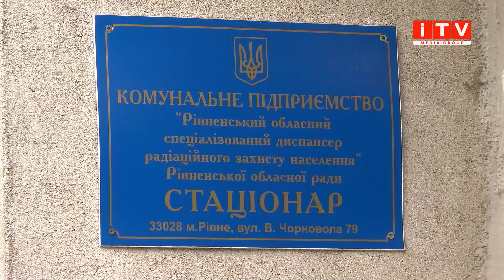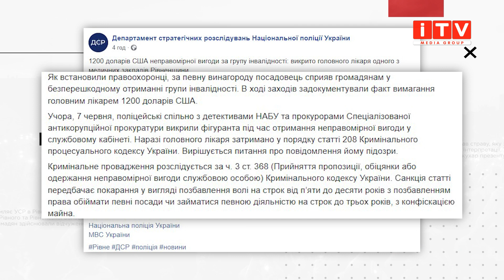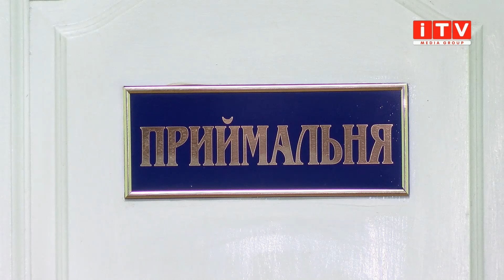У Рівному на хабарі зловили керівника лікарні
За групу інвалідності майже півтори тисячі доларів. Днями працівники національного антикорупційного бюро України затримали "на гарячому" депутата Рівненської обласної ради. Хабарником виявився керівник Чорнобильської лікарні Сергій Шевчук. Як вдалось викрити чоловіка та що тепер йому загрожує, з'ясовувала наша Ірина Жуковська.